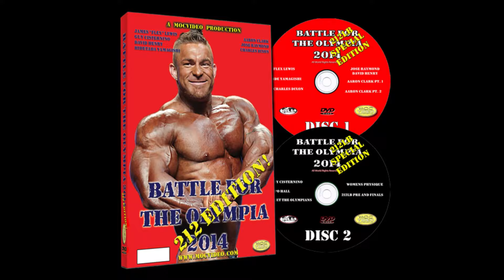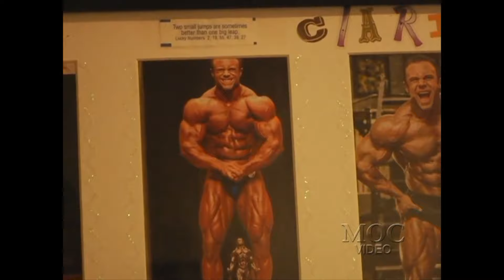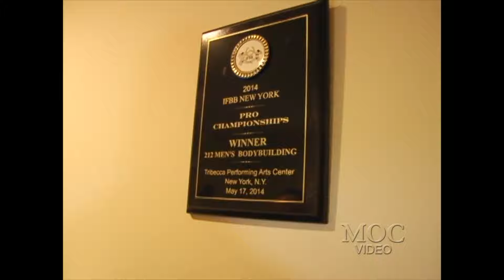Aaron Clark - Legs - Battle For The Olympia 2014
This is the “Aaron Clark - Legs” segment from the 2014 212 Edition Battle For The Olympia video.